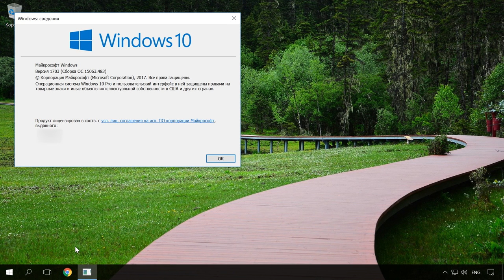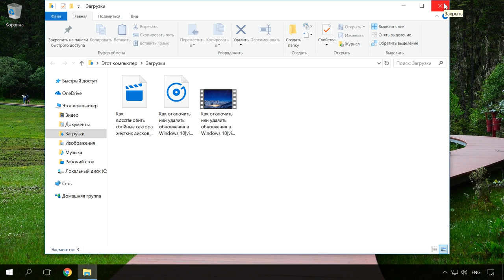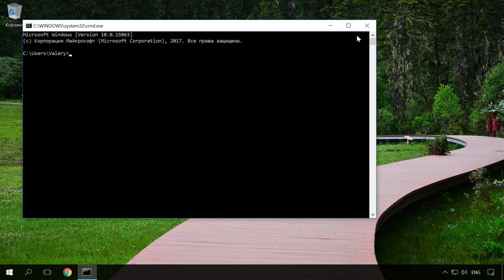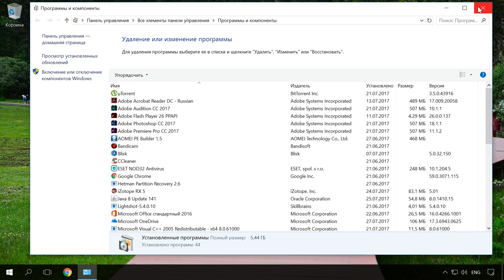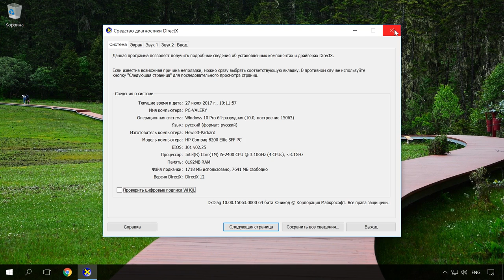Как выполнить команду в командной строке в Windows 10, 8 или 7, вызов Win + R или через Пуск 🔨📝💻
👍 Смотрите как запустить и пользоваться инструментом Windows -«Выполнить». А также рассмотрим несколько основных и наиболее используемых команд панели.

Содержание:
00:00 - Вступление;
0:36 - Способы, как запустить инструмент Выполнить
1:54 - Запуск программ вводом имени приложения
2:28 - Открытие папок
2:50 - Быстрый запуск инструментов администрирования и настройки Windows

Смотрите другие ролики на тему: КомандыWindows, КоманднаяСтрока, iexplore, notepad, shutdown, control.

Основные команды Windows:
Internet Explorer - iexplore
Paint - mspaint
Wordpad - write
Администратор источников данных ODBC - odbcad32
Администрирование - control admintools
Архивация и восстановление - sdclt
Блокнот - notepad
Брандмауэр Windows - firewall.cpl
Восстановление системы - rstrui
Выйти из системы - logoff
Дата и Время - timedate.cpl
Дефрагментация диска - dfrgui
Диспетчер авторизации - azman.msc
Диспетчер задач Windows - taskmgr
Диспетчер проверки драйверов - verifier
Диспетчер устройств - devmgmt.msc
Завершение работы - shutdown /s
Загрузки - Downloads
Записки - StikyNot
Защита БД учетных записей Windows - syskey
Звук - mmsys.cpl
Звукозапись - soundrecorder
Игровые устройства - joy.cpl
Инициализация оборудования безопасности для TPM - TpmInit
Калибровка цветов экрана - dccw
Калькулятор - calc
Командная строка - cmd
Компоненты Windows - OptionalFeatures
Консоль управления (MMC) - mmc
Конфигурация системы - msconfig
Локальная политика безопасности - secpol.msc
Локальные пользователи и группы - lusrmgr.msc
Мастер загрузки изображений Windows - wiaacmgr
Мастер создания общих ресурсов - shrpubw
Мастер установки драйверов устройств - hdwwiz
Мастер установки оборудования - hdwwiz
Микшер громкости - sndvol
Монитор ресурсов - resmon
Настройка Контроля Учетных Записей - UserAccountControlSettings
Ножницы - snippingtool
Общие папки - fsmgmt.msc
Очистка диска - cleanmgr
Панель управления - control
Папка пользователя - .
Папка "Шрифты" - fonts
Параметры проводника - control folders
Перезагрузка - shutdown /r
Перенос принтеров - PrintBrmUi
Перо и сенсорные устройства - TabletPC.cpl
Персонализация - control desktop
Планировщик заданий - control schedtasks
Подключение к удаленному рабочему столу - mstsc
Пользователи (открыть папку) - ..
Проверка диска - chkdsk
Проверка и восстановление системных файлов - sfc /scannow
Проверка подписи файла - sigverif
Проводник - explorer
Программы и компоненты - appwiz.cpl
Просмотр событий - eventvwr.msc
Разрешение экрана - desk.cpl
Редактор личных знаков - eudcedit
Редактор локальной групповой политики - gpedit.msc
Редактор реестра - regedit
Редактор титульных страниц факсов - fxscover
Результирующая политика - rsop.msc
Сведения о системе - msinfo32
Свойства системы - sysdm.cpl
Свойства системы: Дополнительно - SystemPropertiesAdvanced
Свойства системы: Защита системы - SystemPropertiesProtection
Свойства системы: Оборудование - SystemPropertiesHardware
Свойства системы: Удаленный доступ - SystemPropertiesRemote
Свойства: Инициатор iSCSI - iscsicpl
Свойства: Интернет - inetcpl.cpl
Свойства: Клавиатура - control keyboard
Свойства: Мышь - control mouse
Сертификаты - certmgr.msc
Сетевые подключения - ncpa.cpl
Системный диск (корень) - \
Системный монитор - perfmon
Служба индексирования - ciadv.msc
Службы - services.msc
Службы компонентов - dcomcnfg
Совместимость программы - msdt.exe -id PCWDiagnostic
Создать диск восстановления системы - recdisc
Сохранение имен пользователей и паролей - credwiz
Средство диагностики DirectX - dxdiag
Средство диагностики службы технической поддержки - msdt
Средство настройки текста ClearType - cttune
Средство просмотра XPS - xpsrchvw
Средство записи действий по восп-ю неполадок - psr
Таблица символов - charmap
Телефон и модем - telephon.cpl
Удаленный помощник Windows - msra
Управление дисками - diskmgmt.msc
Управление компьютером - compmgmt.msc
Управление печатью - printmanagement.msc
Управление цветом - colorcpl
Установка или удаление языков интерфейса - lpksetup
Устройства и принтеры - control printers
Учетные записи пользователей - Netplwiz
Цвет и внешний вид окна - control color
Центр мобильности Windows - mblctr
Центр поддержки (Безопасность и обслуживание) - wscui.cpl
Центр синхронизации - mobsync
Центр специальных возможностей - utilman
Шифрующая файловая система (EFS) - rekeywiz
Экран (размер элементов) - dpiscaling
Экранная клавиатура - osk
Экранная лупа - magnify
Экранный диктор - narrator
Электропитание - powercfg.cpl

Смотрите другие ролики на тему: КоммандаВыполнить, Run, Windows10, Win+R, CMD.